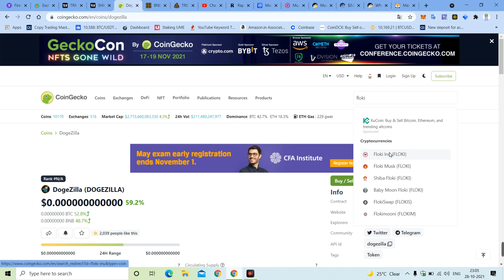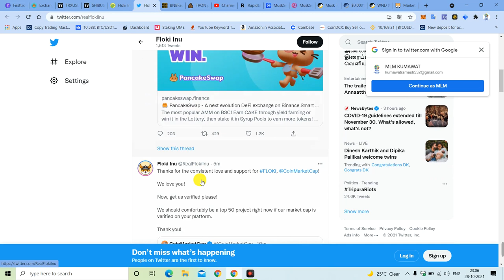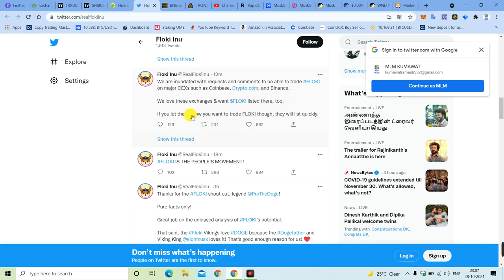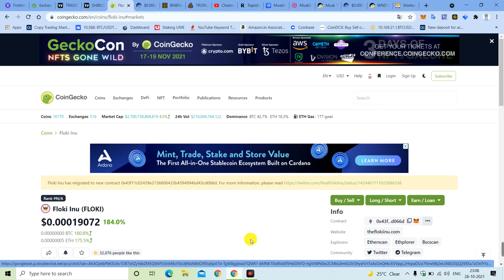floki inu coin news | floki inu 400% 🚀 Profit crypto news,how to buy floki inu coin,whatis floki inu